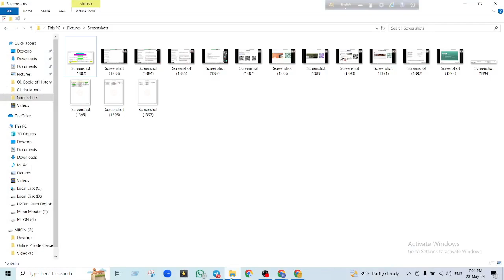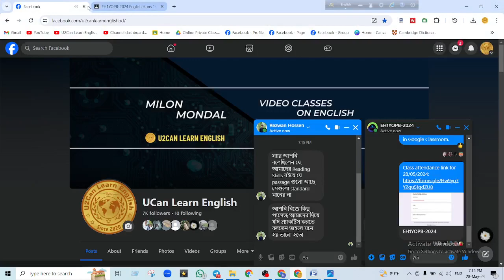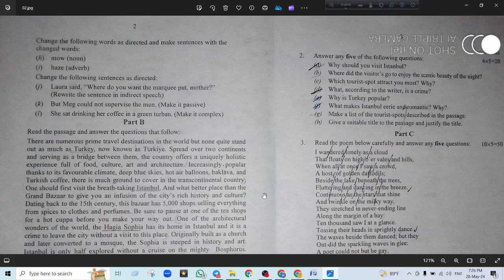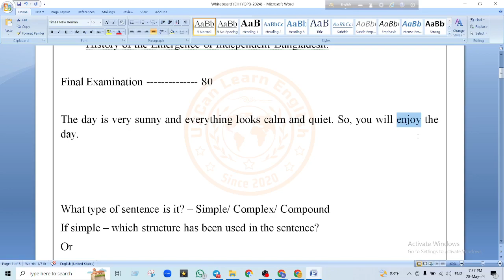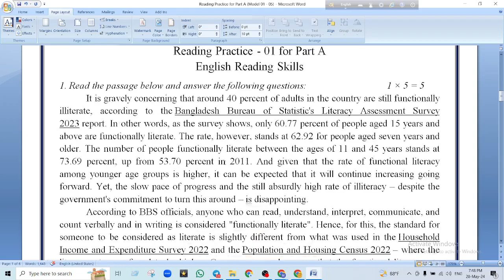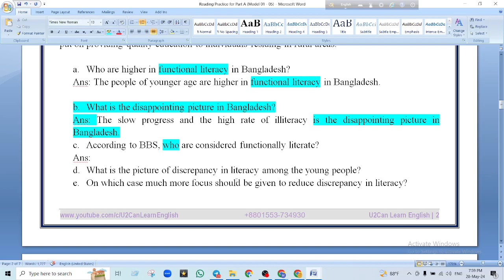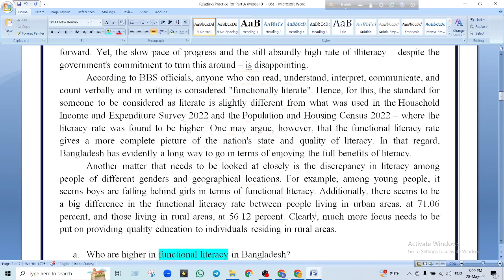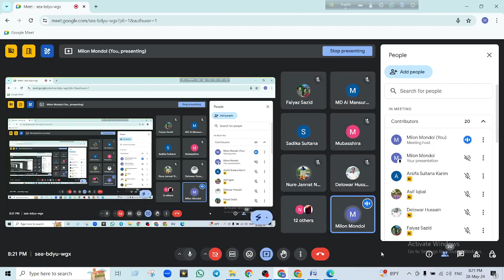Live Class - 08 ।। Question-Pattern & Answering Brief Questions ।। English Reading Skills